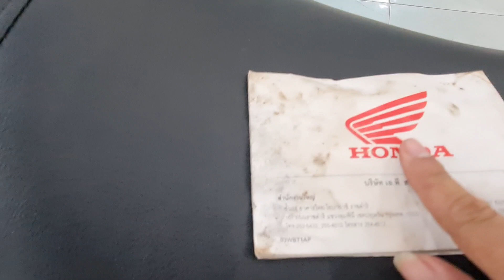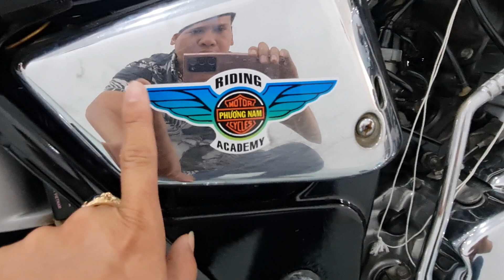Bờm xe máy@ xe moto giá rẻ @ thanh lý xe honda phantom 2 thì 150cc nhập thái.đt 0977355248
cửa hàng cần thanh lý một chiếc Honda Phantom 2 thì 150cc xe đẹp máy em mọi chức năng hoạt động tốt .
địa chỉ ngã tư Bình Chuẩn Thuận An Bình Dương số điện thoại 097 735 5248
các bạn xem kênh nhớ ấn đăng ký ủng hộ mình nhé nhé